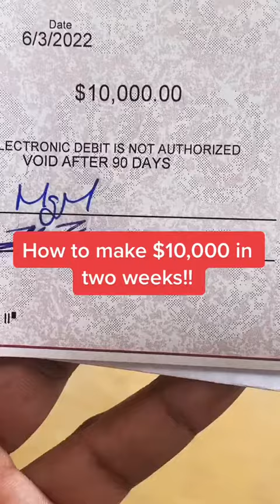$10k made in a day. 🔥